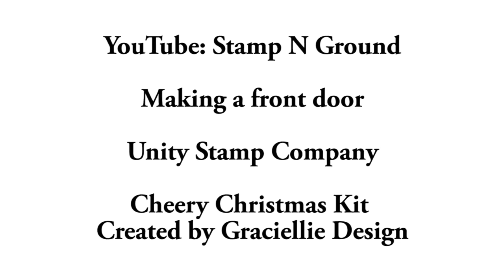Unity Quick Tip: Door Card